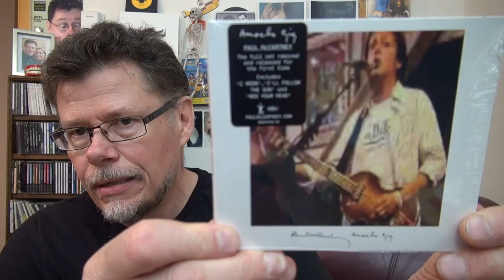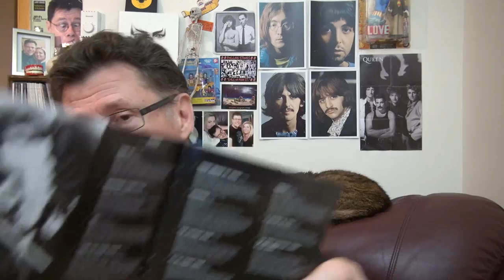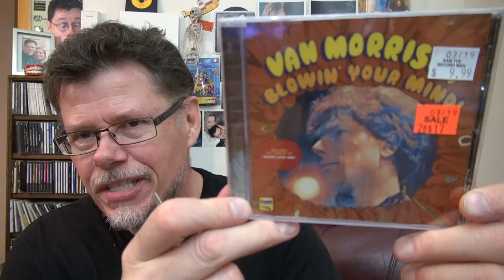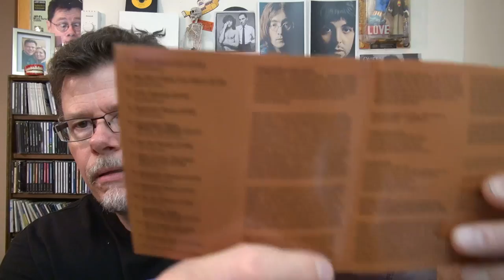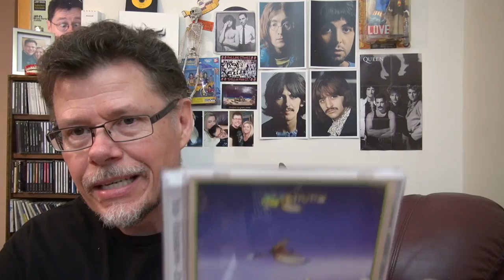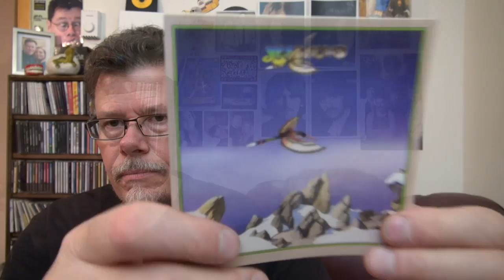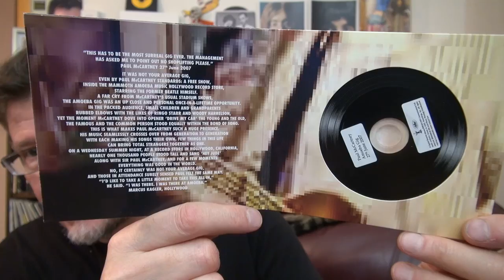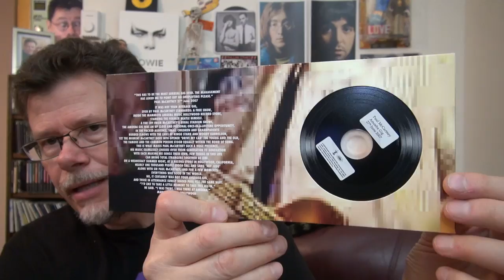Paul McCartney Amoeba Gig CD Unboxing And Much More